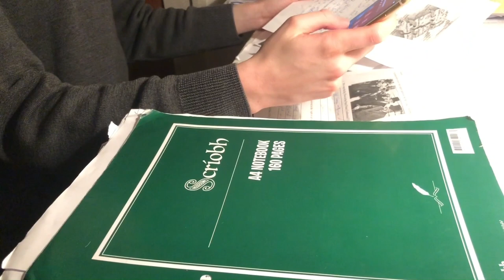Lean Ort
Faigheann déagóir óg roinnt nuachta. Éiríonn sé dúnta isteach ann féin.  Bíonn sé gafa lena fhón póca ach níl a fhios againn i ndáiríre cén fáth go dtí deireadh an scannáin.

A young teenager receives some news. He becomes withdrawn and obsessed with his phone but we are not really sure why until the end of the film.

Stiúrthóir    Sean McCormack
Ceamaire     Sean McCormack
                      Eugene Sadovenko,
Aisteoirí        Mac O'Brien - An príomhaisteoir / The main actor
                      Jack McCaughey
                       Luca Houlton Cernuschi
                      Sam O'Sullivan
                      David Negara
                     Tadhg Broome
                      Seán Scully
                      Mr. McEvoy - Príomhoide /The Principal
                      Máistir Ó Fionnagáin - An tathair